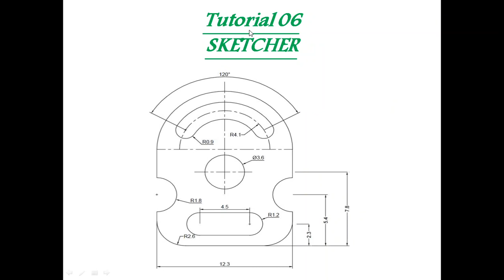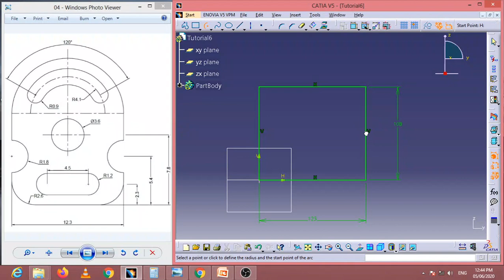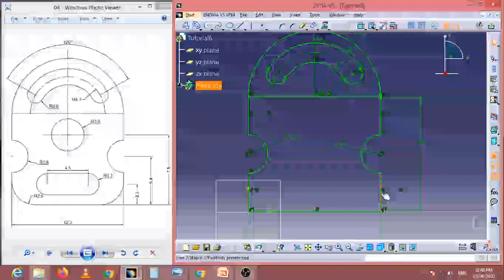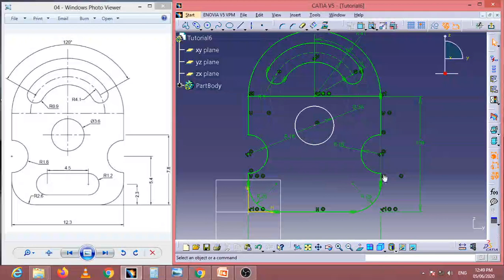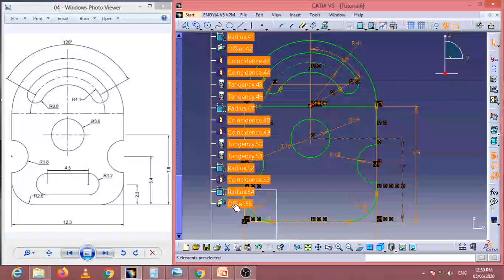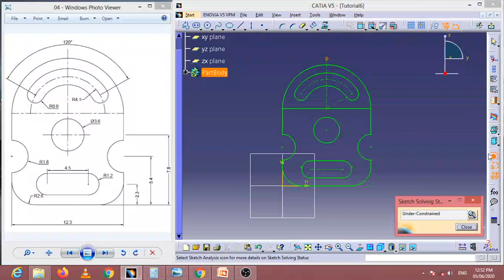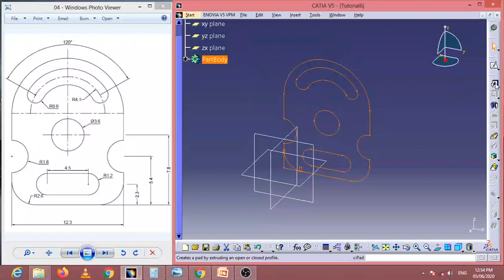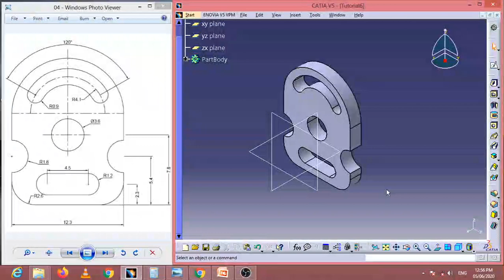07. Sketcher_Simple drawing for beginners_Tamil